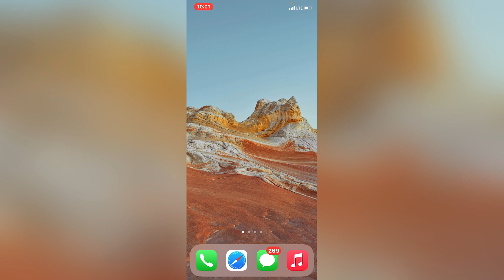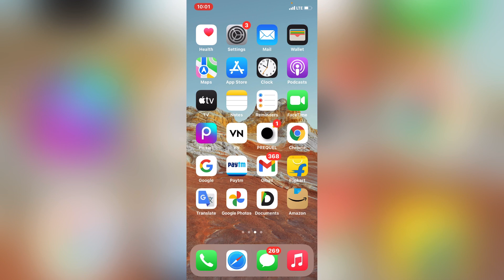Heera Gold latest news | Heera Gold deatils news | Heera Gold paisa kab milega